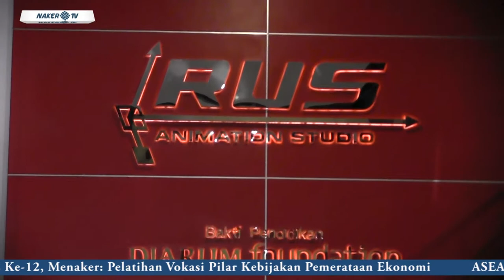Menaker Hanif Uji Kemampuan Animator Muda Berbakat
Menteri Ketenagakerjaan M. Hanif Dhakiri menguji kemampuan animator muda berbakat dari SMK Raden Umar Said, Kudus, Jawa Tengah (8/9). Dengan keterlibatan industri ini maka antara supply tenaga kerja dengan demand pasar kerja bisa nyambung. Ini tantangan yang tidak mungkin hanya dilakukan pemerintah jadi harus melibatkan dunia usaha dan melibatkan masyarakat lainnya. Oleh karena itu, akses pelatihan vokasional terus didorong dan diperkuat mutunya sehingga bisa menjadi jembatan bagi angkatan kerja baru. Sesuai dgn prioritas nasional pemerintahan Presiden Jokowi sehingga semua moda pendidikan dan pelatihan vokasi terus diperbaiki kualitasnya.